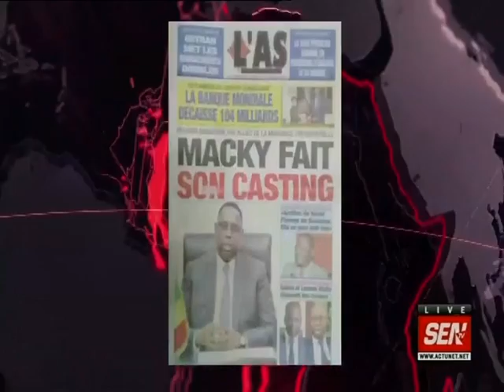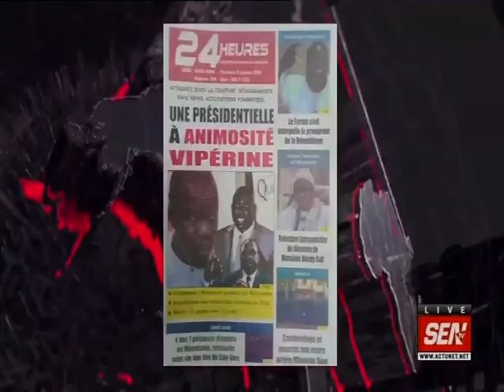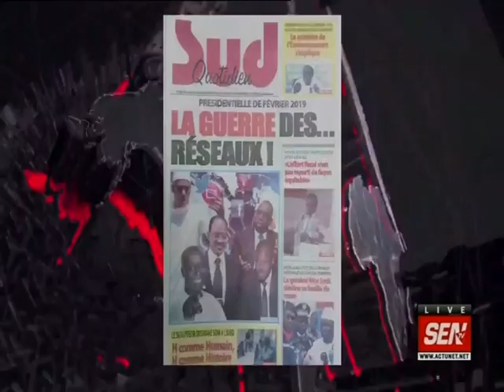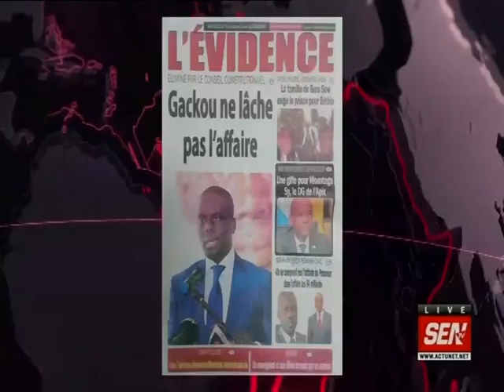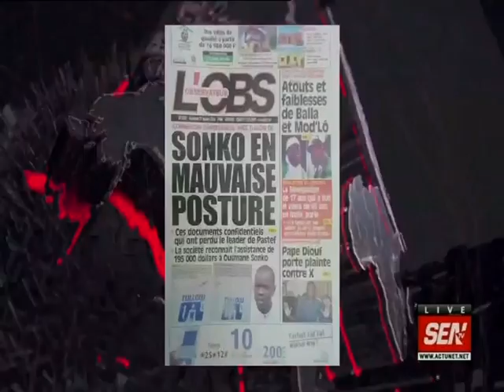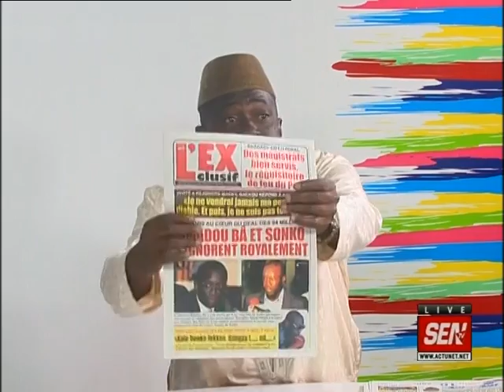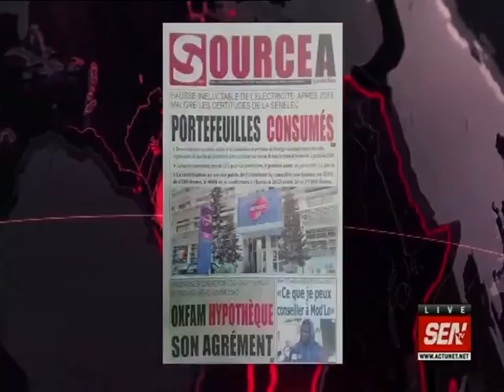Revue depresse de Fabrice Nguéma du 11 jan 2019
Sur le plateau de la matinale de Sen TV « Infos Matin », le talentueux journaliste Fabrice Nguéma commence la revue de la presse de ce vendredi 11 janvier 2019 avec la configuration de la présidentielle 2019. Il y a aussi le scandale des 94 milliards…Et Fabrice Nguéma y met son grain de sel avec la manière de passer en revue la presse de ce jour…Sur xibaaru.com